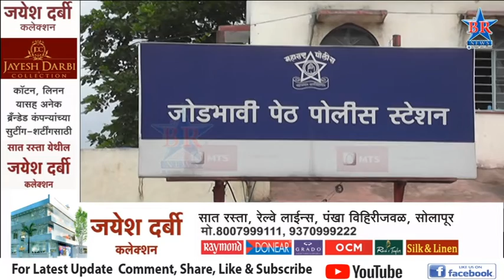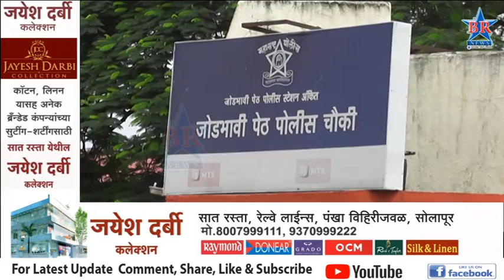पैसे देण्याच्या घेण्याच्या कारणावरुन हाणामारीBRNEWSSOLAPUR